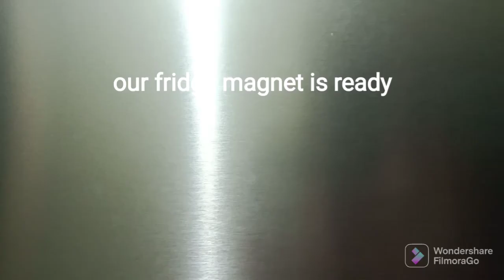DIY ice cream fridge magnet🍨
Hi my name is Sonit Agarwal